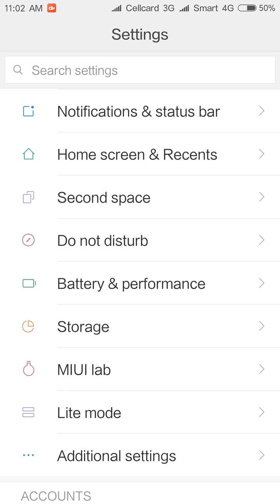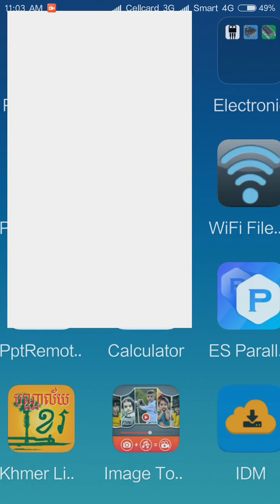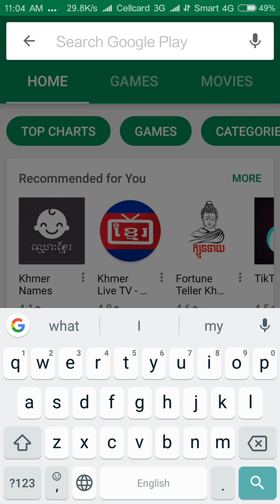របៀបដោះស្រាយបញ្ហា Playstore មិនអាច download កម្មវិធីផ្សេងៗបាន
ពេលPlaystore error សូមអនុវត្តដូចក្នុងវីដេអូនេះ។